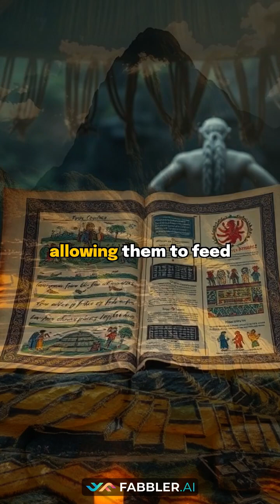The Inca Mountain Secret: How They Cut Steps to Feed Millions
Did you know the Inca Empire literally turned the Andes Mountains into productive farmland? This incredible engineering feat, known as "andenes" or agricultural terraces, was the secret to feeding an empire of millions across harsh, steep terrain.

Discover the ingenious methods the Incas used to conquer impossible slopes and create sustainable, high-yield farms:

* Sophisticated layered construction using precisely cut stone walls.
* Creation of perfect microclimates for diverse crops like potatoes, quinoa, and corn.
* Prevention of massive erosion and utilization of complex irrigation systems.

For the Incas, this was more than just farming—it was a sacred connection to Pachamama, the Earth Mother. Learn how this divine agricultural technology sustained one of the largest ancient empires in history.

What other ancient innovations do you think we have forgotten?